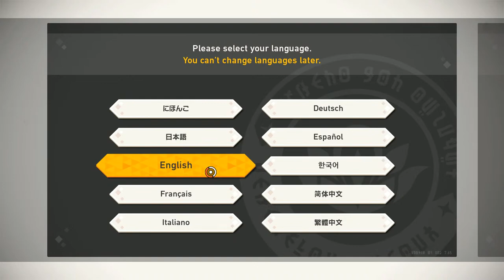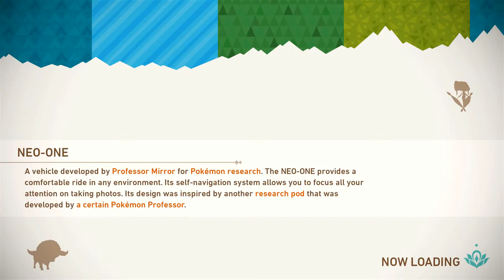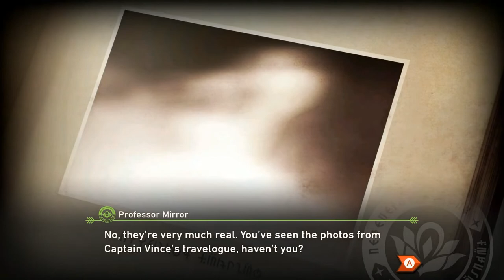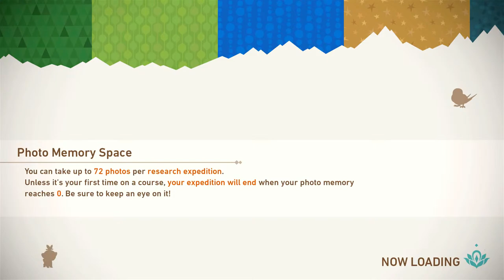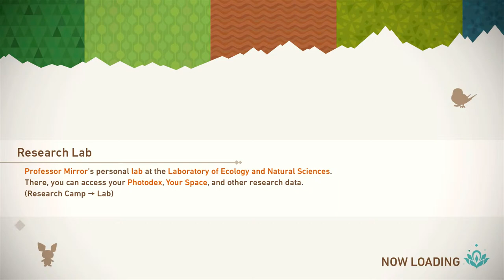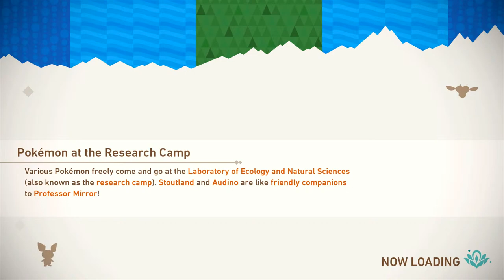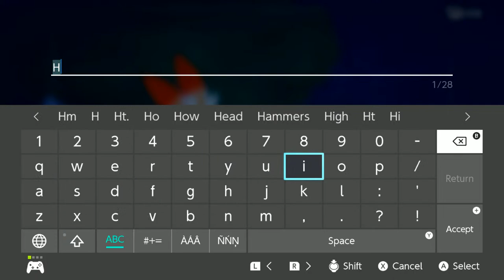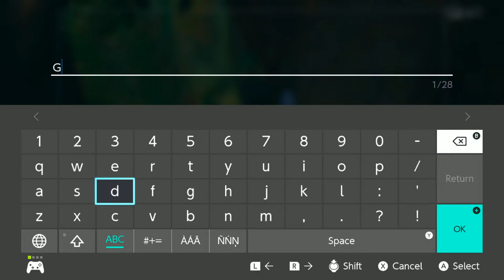New Pokémon Snap - Launch Day Livestream!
New Pokémon Snap has arrived in Australia, Japan, and more so we're streaming it to get a first impression! Does it capture the fun of the original? Let's find out!